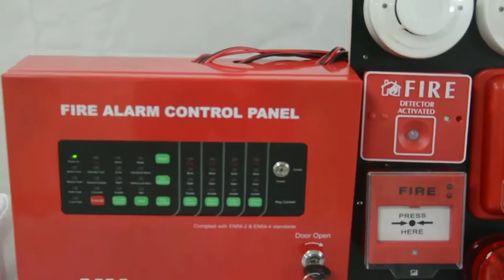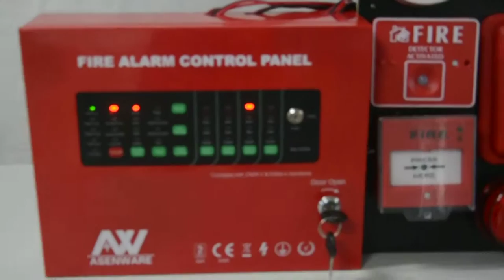Asenware BK901 Beam Smoke Detector in fire test